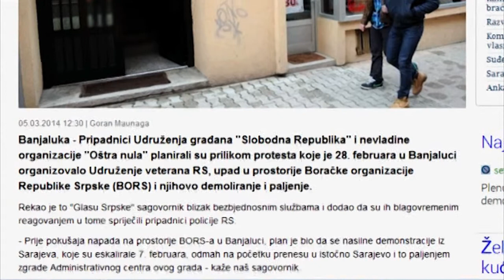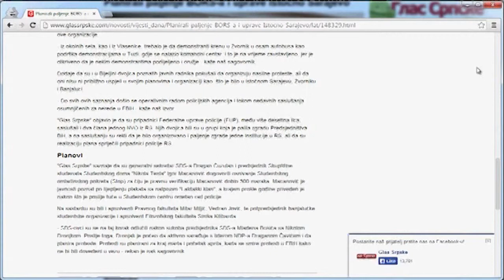Medijski napad na UG "OŠTRA NULA" - Hayd u park 164